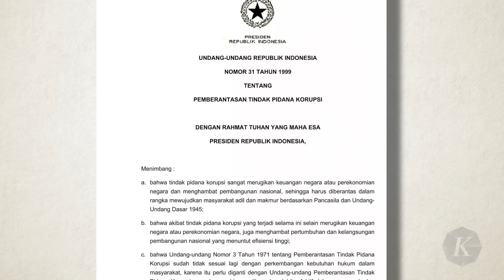Polemik Gratifikasi Jet Kaesang, Mengapa Nama Megawati dan Mahfud MD Disinggung?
Mas Kaesang Pangarep, Ketua Umum PSI sekaligus anak bungsu Presiden Joko Widodo sudah datang ke KPK untuk klarifikasi dugaan gratifikasi penggunaan jet pribadi Selasa (17/9/2024). Lalu, KPK menyebut soal penggantian kas negara. Namun, bukannya mereda, perbincangan soal jet pribadi ini justru melebar ke mana-mana, sampai menyerempet nama Megawati Soekarnoputri dan Mahfud MD. Pertanyaannya, ke mana arah KPK menangani dugaan gratifikasi jet pribadi Kaesang? Benarkah kasus ini bisa-bisa hanya akan berakhir jadi arsip?